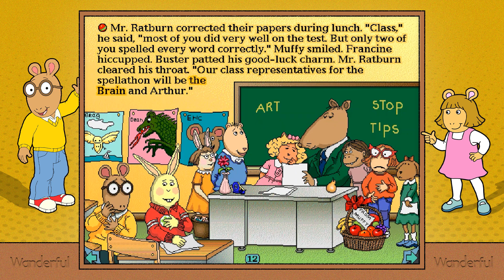Arthur's Teacher Trouble - 2023 Re-Release Trailer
Arthur's Teacher Trouble is available on both Steam and ZOOM Platform!!

Explore and share Marc Brown’s classic "Arthur’s Teacher Trouble", adapted from the original storybook into an interactive animated adventure! Arthur and his friends bring the story alive one word at a time, offering an easy to digest reading mode which is fully animated and voiced. Increase the challenge and the fun with an interactive at-your-own-pace option with lots of bonuses and secrets to discover!

Arthur is having trouble warming up to his new teacher, Mr. Ratburn, who is assigning lots of extra homework to Arthur and his class. Arthur would much rather have a fun teacher that would take the class on trips to the Aquarium. However, after studying rigorously for a spelling quiz, Arthur finds himself at the top of his class along with his friend, "The Brain". Arthur has been entered into the school "Spell-athon". With all this pressure, will Arthur be able to spell all the words and win the competition? Read and find out!

Since it's first release in 1992, Living Books' rendition of "Arthur’s Teacher Trouble" has been enjoyed by countless children. Step-by-step, the reader will find the story is full of surprising encounters with many of their favorite Arthur storybook characters, providing new ways to interact with the book again and again.

- Both interactive and story modes suitable for different levels of skill.
- Interact with the pictures and discover hidden scenes.
- Attractive animations bring the characters to life.
- Fully voiced as you read! Chock full of memorable scenes!
- A revitalized re-release compatible with modern platforms.

Powered by ScummVM

Special Thanks:
Ruben Contreras - Video Editor